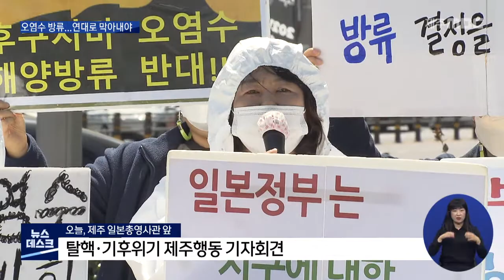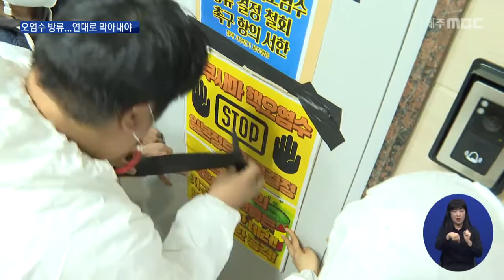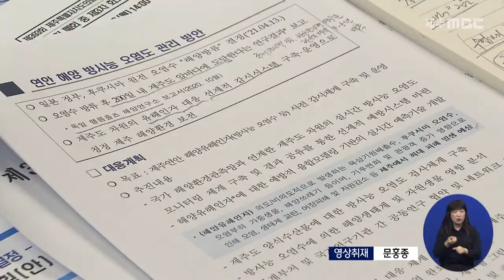도의회 '日지자체와 연대해 오염수 방출 막아야'(2021.4.19/뉴스데스크 제주/제주MBC)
제주 수중레저협회와 바다포럼 회원들이
주 제주 일본 총영사관 앞에서 집회를 열고
원전 오염수 방류를 결정한
일본 정부를 큐탄했습니다.

 최원진 제주도수중레저협회 회장
 "우리는 일본 정부의 후쿠시마 원전 방사능
오염수 해양 방류 결정 철회를 강력하게
요구한다.요구한다. 요구한다"

 시민사회단체로 구성된
탈핵.기후위기 제주행동 회원들은
하얀색 방제복을 입고 기자회견을 열었습니다.

 이들은
일본 정부의 핵 오염수 바다 방류 결정은
인류에 대한 테러라고 규정했습니다.

 부장원 민주노총 제주본부 사무처장
 "결국 일본 정부는 지구시민 모두의 것인
태평양을 그리고 나아가 지구의 바다를
방사능 물질로 오염된 핵오염지대로 만들겠다는 결정을 한 것이다."

 이들은 굳게 단힌 일본 영사관 출입문에
항의서한과 항의 피켓을 붙이고
일본 정부를 규탄했습니다.

 제주도의회에서는
제주도 차원의 대응책을 점검하는 자리가

 오염수 방류 이후의 대응책 마련보다는
방류 결정 철회를 최우선 목표로 해서
한일 지자체와 시민사회의 연대가
필요하다는 의견이 나왔습니다.

 현길호 / 제주도의원
 "일본 정부 정책은 일본 국민들이 바꿔내야
됩니다. 그래서 그들과 우리 지자체 간의
구축할 준비라든가 대응을 할 필요성이 있는
건 아닌지"

 양홍식 제주도 해양수산국장
 "한일 연안 시도현 교류 지사와 같이 협력해서
일본 정부에도 (오염수 방류 결정이)부당하다고
할 수 있도록 조치를 할 계획입니다."

 실제 오염수가 방류되면
제주 바다도 심각한 악영향이 우려되는 가운데,
독자적인 감시 체계를 구축해야 한다는
지적도 나왔습니다.

 임정은 제주도의원
 "제주연안에 방사능 오염수라든가 이런 것을
관측할 수 있는 설비들이 100% 갖춰져
있습니까?

 고영범 / 제주도 해양수산연구원장
 "제주도에는 없고 국가기관에서 하고 있는데
요. 해양환경공단, 원자력연구소에서 조사를
수행하고 있습니다."

 제주도는
오염수 해양방류에 따른
제주지역 단계별 세부 실행계획 수립 용역을
올 상반기에 추진할 계획이어서
제주산 수산물의 국내 소비와
일본 수출 감소에 따른 대응책이
얼마나 나올지 주목됩니다.